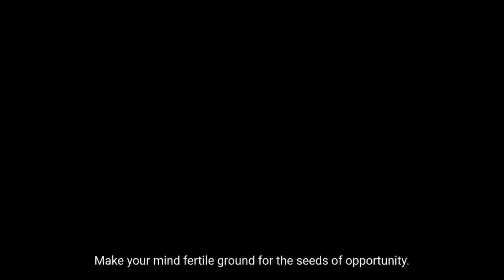How To Find True Success And Happiness - Motivational Video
What is more important to you, happiness or success?
The real truth is that happiness is often subjective and difficult to measure. Success is often judged externally or by comparison to other people.

Happiness is usually an attribute of an individual whereas success can be attributed to an individual or to a group.

Happiness is a goal that many people aspire to. Most people also have a strong desire to be successful in life and they tend to believe that through this success they will automatically become happier.

While we may never know with 100% certainty which one is more important, we do know that success and happiness are inextricably linked.

You may also be interested in my book ‘The Law Of Attraction’: A Simple Guide to Manifest Anything in Life and Attract Abundance, Wealth, Health and Happiness:

You may also be interested in my book ‘Law Of Attraction: Why It Doesn’t Work For You And How To Get Results’: